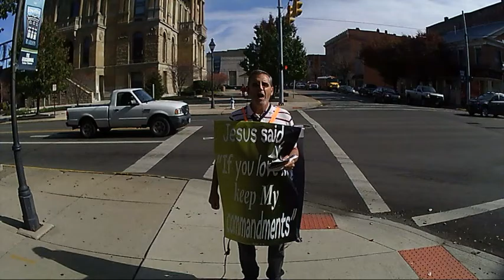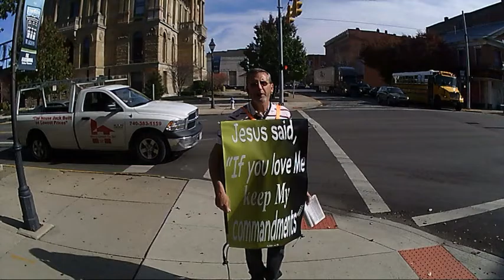Alive Outside Ministries - Foul Mouth Says No Hell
Alive is an evangelical outreach to plant and water seeds of life. Open Air preaching to convict the proud of their sins and share the love of God to those humbled by God's grace. Christianity is not a blind faith religion. God has made Himself self-evident in His spectacular creation, in history, in His Word, and in the hearts of His people. Sharing these truths to whomsoever will listen is the primary goal of ALIVE.